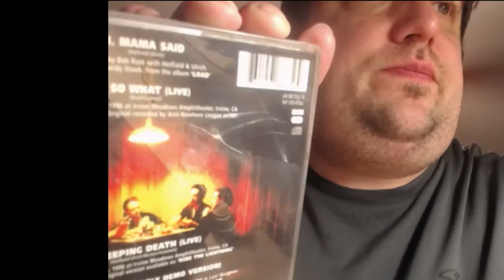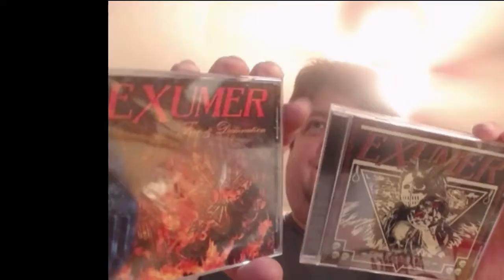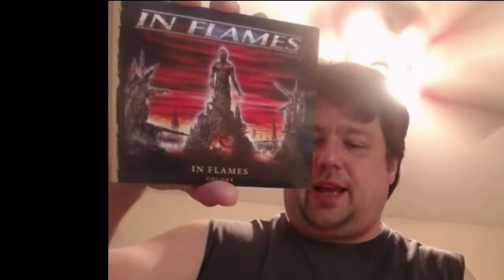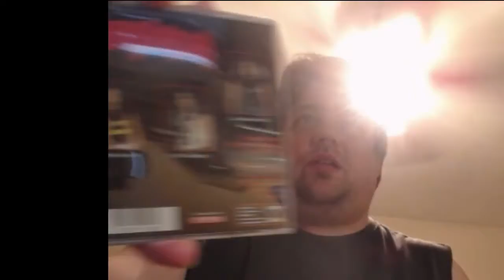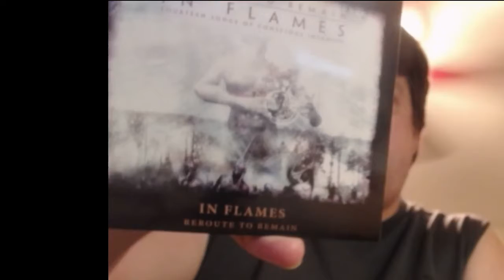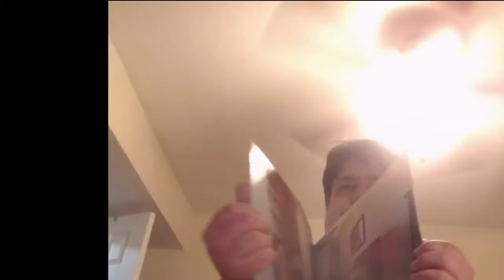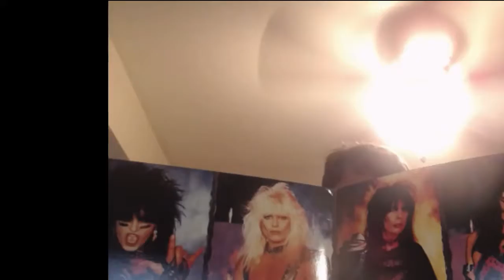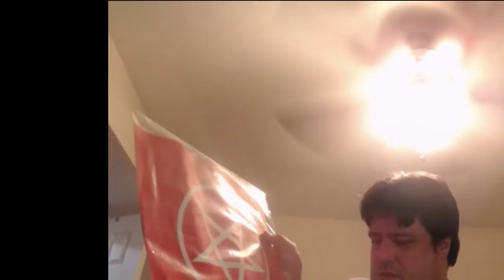Quick Collection Update January 2020